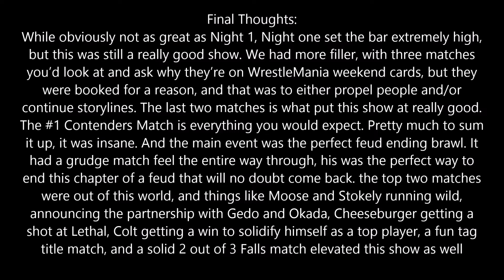ROH Supercard of Honor X Night 2 Review